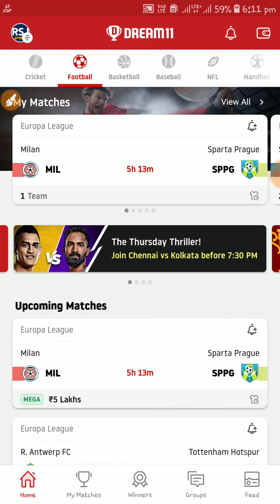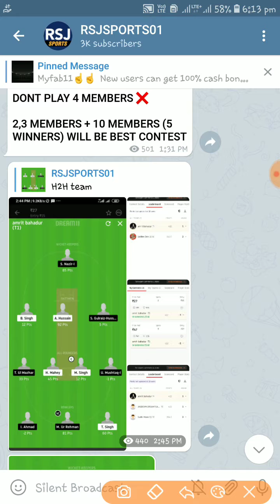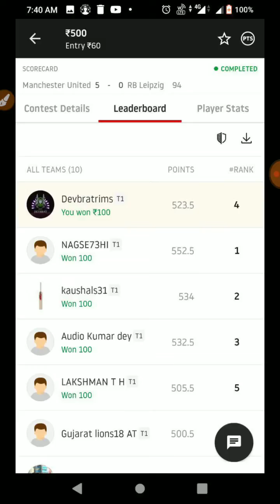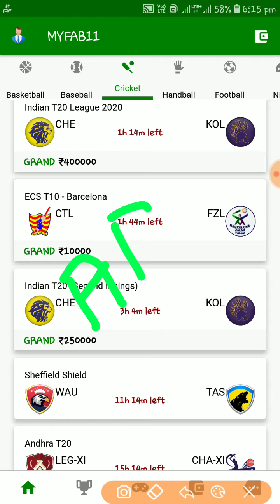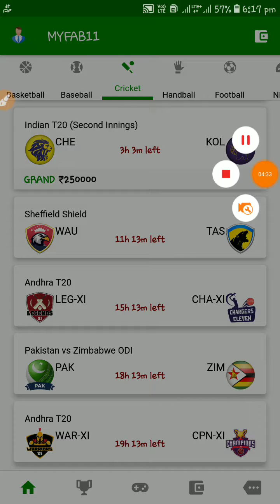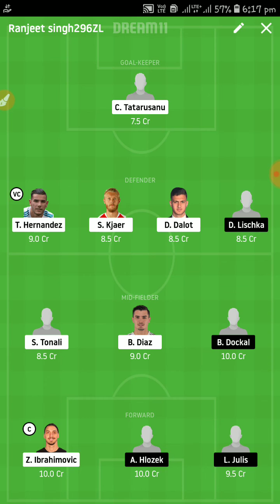MIL vs SPPG dream11 team football match today | Europa League 2020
Refer code 👉 ARS (GET RS.100 BONUS)